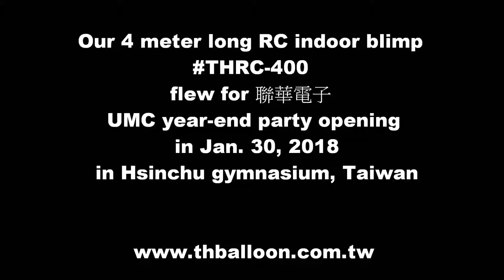THRC-400 (4m) indoor RC blimp for 聯華電子 (UMC) 2018-01-30尾牙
Our THRC-400 (4m) indoor RC blimp flew for the end-year party opening of 聯華電子 (UMC) 尾牙 on 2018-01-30.